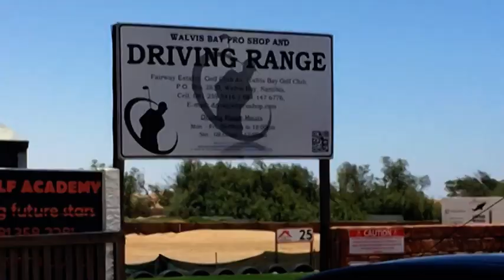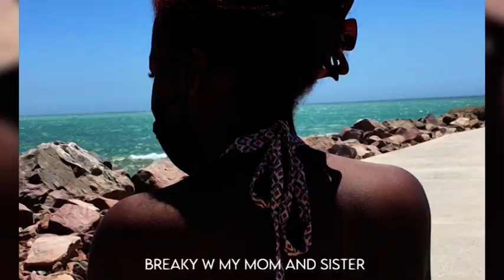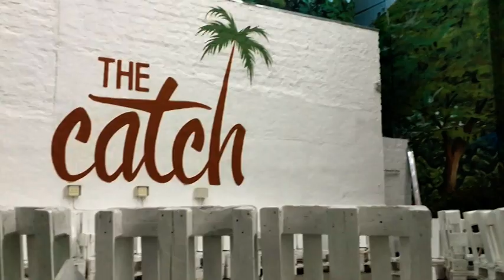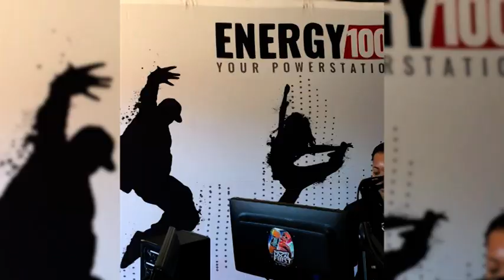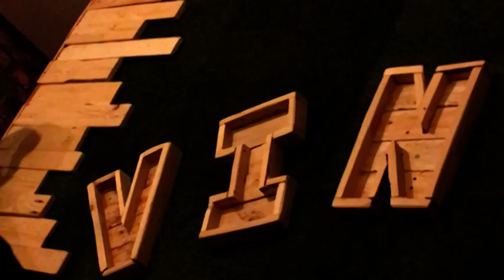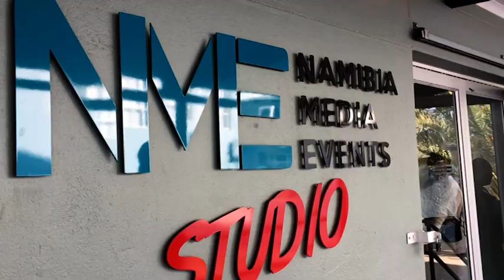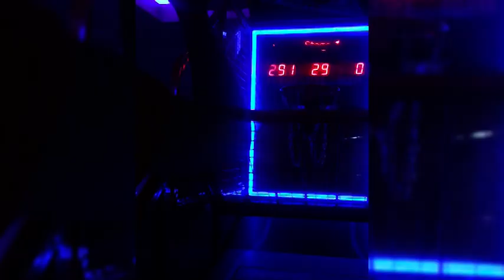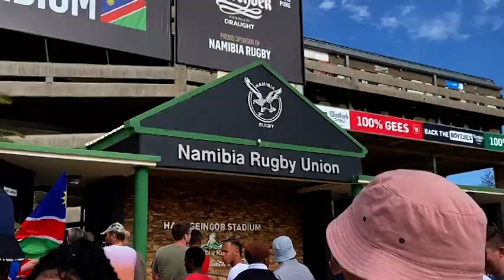RECAP 2022: Digital Time Capsule Diary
Some of my most amazing moments in 2022.

As promised, the link to the channel I mentioned in the video.
Valour Communications Namibia: @valourcommunicationsnamibi1488